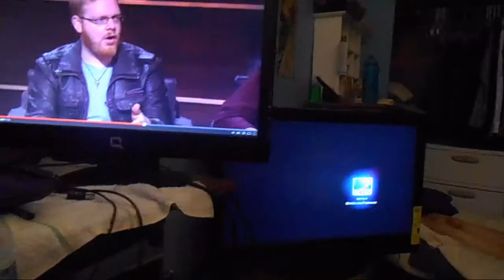ryry's vlog day 14 9/9/14